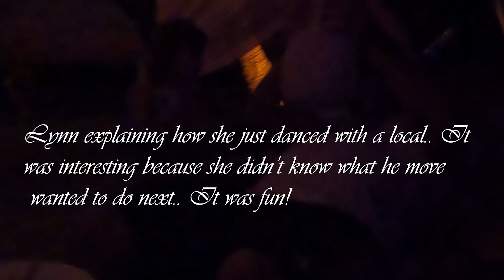Day 11 in Costa Rica - LOVELY DRONE FOOTAGE! VACATION TIME (No More Remote Work till March)!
Day 11 was nice! It was my last day of work before vacation (well, I still had the on-call till Monday morning). We want to our favorite restaurant on the beach for dinner, had nanna (food), danced, played with the drone, and watched a fire pit... Overall a nice day to remember!